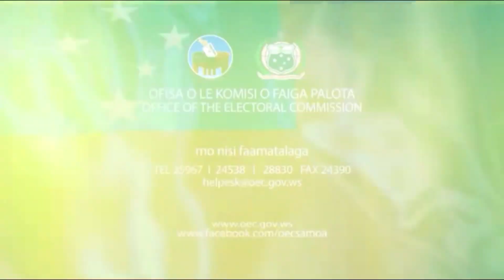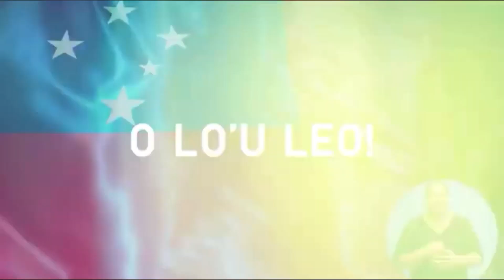Tulafono o le Faigalota tele ( SAMOA ELECTION 2021- OFFICIAL AD )